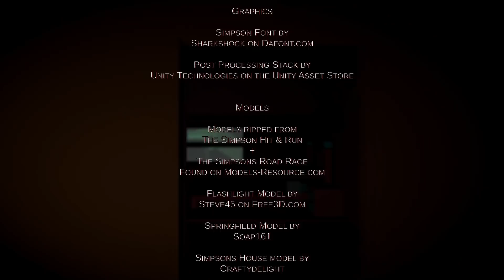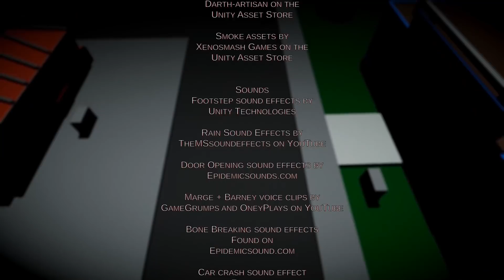Eggs for Bart ALL CUTSCENES [Chapters 1 & 2] v2.0 SPOILERS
SPOILER WARNING - Go play Chapters One and Two on Itch.io or GameJolt before watching this if you want to avoid spoilers!!!

Timestamps :
Chapter One - 0:01
Chapter Two - 1:41

All 3 Cutscenes of Chapter One, and all 4 Cutscenes of Chapter Two of Eggs for Bart in one video seamlessly together, for your viewing pleasure!!! ENJOY!

Chapter One
Eggs for Bart is a Simpsons Parody horror game where you play as Homer and you need to get eggs for Bart. You must get 2 dozens of eggs and leave the house to give to Bart, but you can only carry a half dozen at a time so you'll have to make 4 trips inside the house and out, also the night will get progressively harder as the night goes on, with cutscenes after each level that connect into a story of loss and a mystery left unsolved. It won't be easy, as you're not the only one who needs eggs, such as Marge. Only eggs can sustain her and she will go after you and try to take you and your eggs. However she's not the only one who needs e g g . . .

Chapter Two
After the events of chapter 1, the Simpsons have gone missing without a trace. However, a certain worried neighbor takes matters into his own hands and goes looking for them himself. It seems as though he's been gone for a while though.. Should we file another missing person's report..?